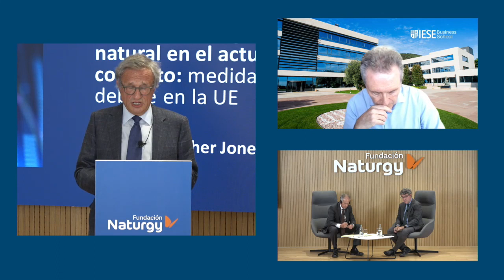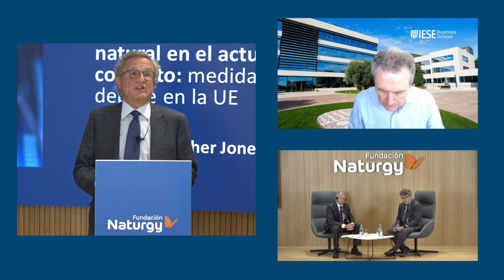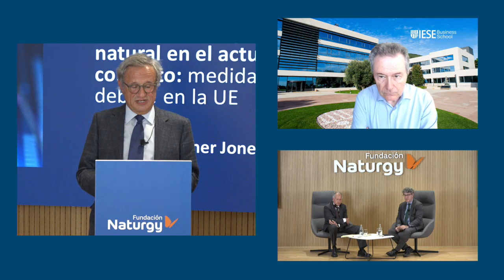Webinar Wholesale natural gas markets in the current context:measures under debate in the EU